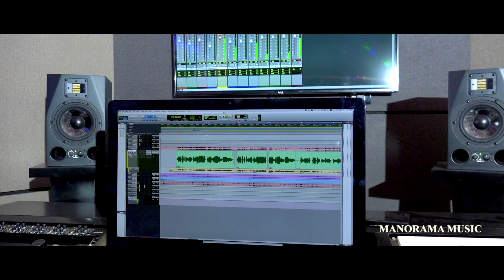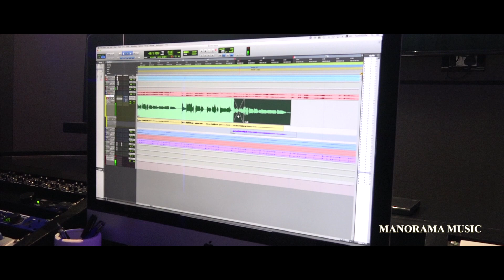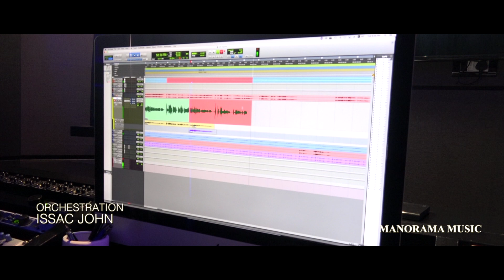Nanmayellam | Franco | Geogy Varghese| Aattinkoottam Thetti Poyavan Njan | Malayalam Christian Songs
നന്മയെല്ലാം നല്കീടുന്ന നല്ലോരു യേശുനാഥൻ
Lyrics & Music : Geogy Varghese
Singer : Franco
Album : Abhishekam
Content Owner : Manorama Music

തൻ വഴിയേ പിൻഗാമിച്ചാൽ ആനന്ദം  നിത്യമാകും
പൊൻവെള്ളിയിൽ  ശ്രേഷ്ഠനായ സൂര്യതേജോമയൻ
വെണ്മവസ്‌ത്രധാരിയായ യേശു  തമ്പുരാനെ

ആട്ടിൻകൂട്ടം  തെറ്റി പോയവൻ  ഞാൻ
ഏകനായി  ഭൂമിയിൽ
നല്ലിടയനായ  യേശു എന്നെയും  തേടി  വന്നു

ക്രൂശുമായി  പോകും  നേരം എന്നെ  തിരഞ്ഞവൻ
കഷ്ടതകൾ  ഏറ്റതെല്ലാം എന്‍റെ  രക്ഷക്കായി
എന്നെ  തന്നെ  യാഗമായി തിരുമുൻപിൽ  എകിടുന്നു
വേറെയൊന്നും  നല്കാനില്ല ഞാൻ  എന്നും  നിന്‍റെതല്ലേ